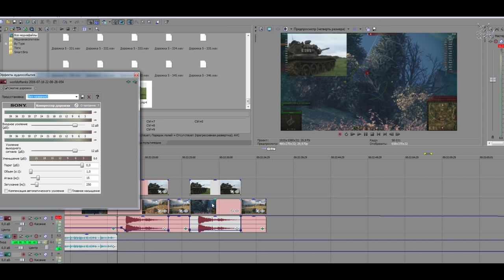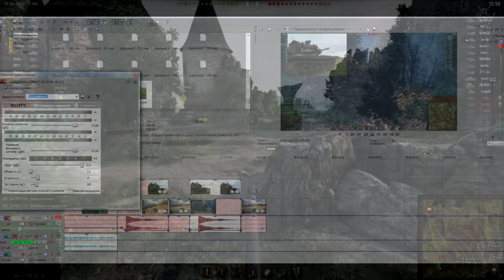Где лучше звуки ? World of Tanks, War Thunder, Armored Warfare.